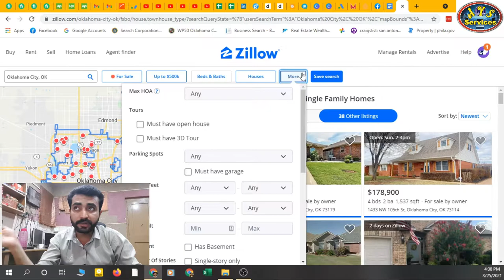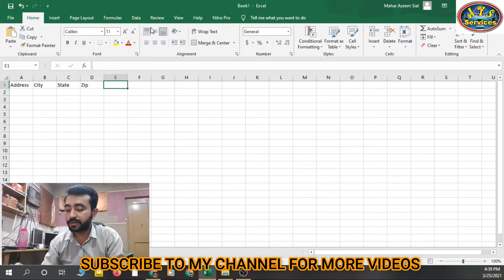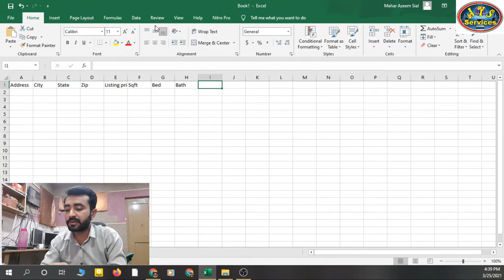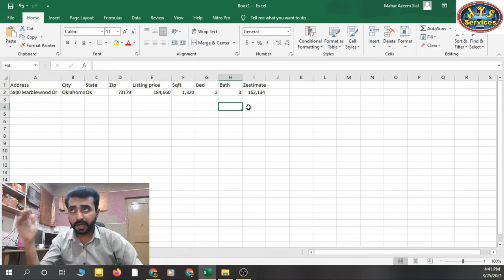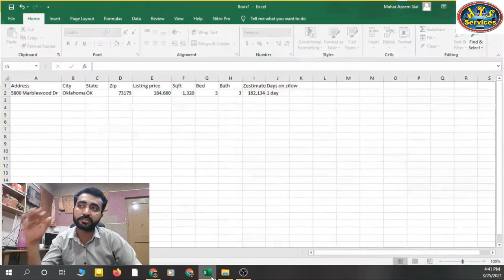How to find FSBO on Zillow || Zillow filters for FSBO || Real Estate Virtual Assistant Training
In this video I'll tell you how to use filters for getting FSBO listings from Zillow. Its a lead generation process for agents or investors for getting leads.
Its good to learn skills for a freelancer because no one knows what client demand and if you have Zillow lead generation skill then maybe some client will find you or you'll find any client who need this. We can run comps on Zillow also I'll make video on that soon.